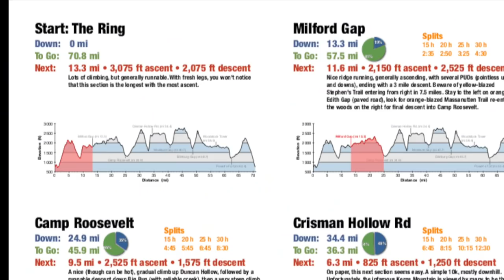Epic Fail "Massanutten Ring" Toughest mountain bike trail in America?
The fall expedition was awesome but not without some problems. I tried this one 7 years ago but was not fully committed this time I was committed but no one would know how this insane route eats bikes and bodies!